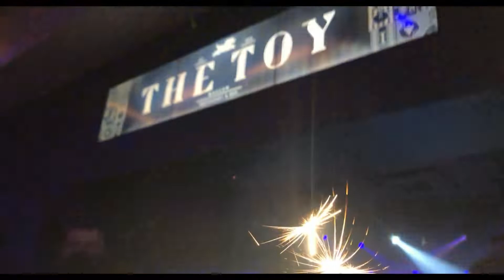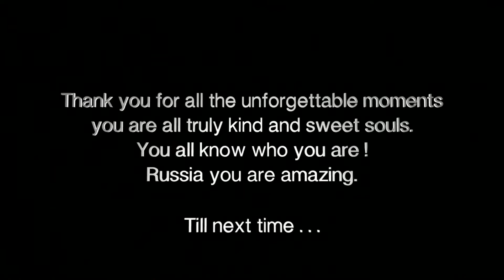One Night in Russia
Russia is such a fun and beautiful city filled with amaing people. Hope you all enjoy the video. Thank you to everyone for the wonderful memories that will live with me forever ! I will return again.

ThisWolf.Travels